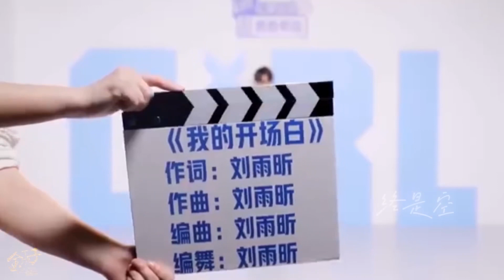【劉雨昕/XINLiu】錯位時空，錯的時間對的人/Wrong Timing Right Person 【每天向你安利劉雨昕】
CR 一篇毒藥WB